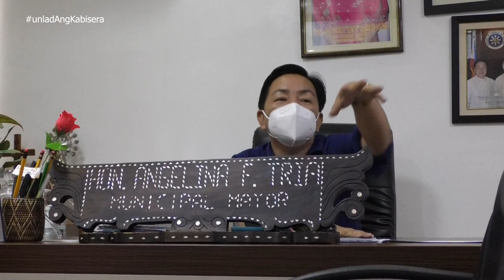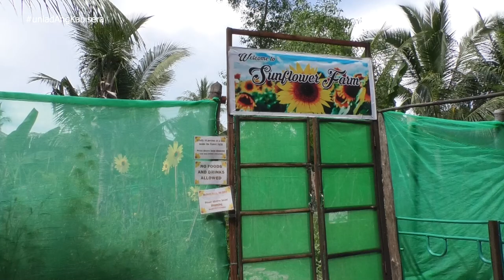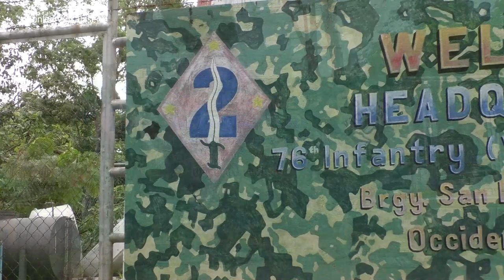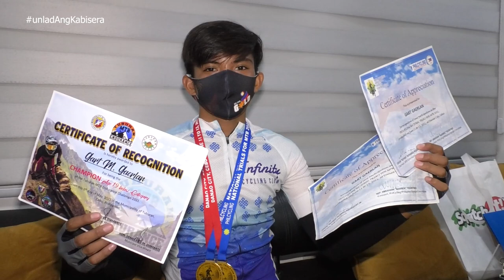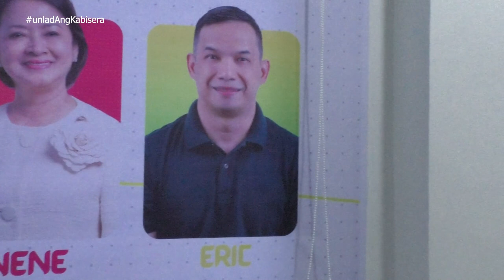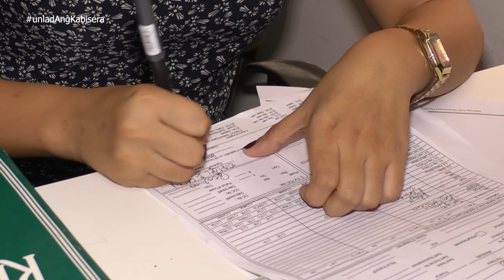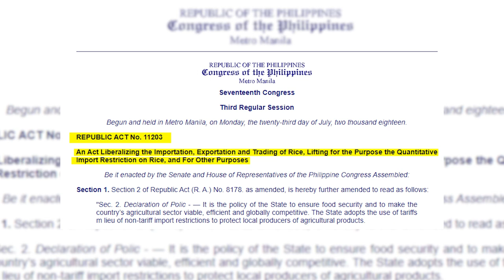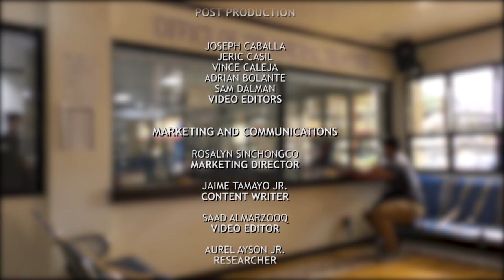Ang Kabisera | Unlad Pilipinas